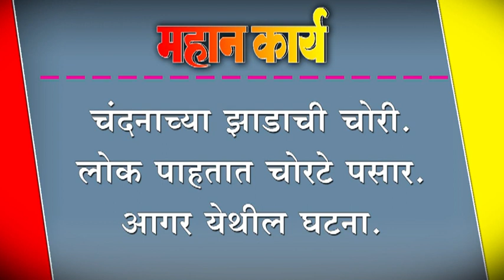चंदनाच्या झाडाची चोरी. लोक पाहतात चोरटे पसार. आगर येथील घटना.